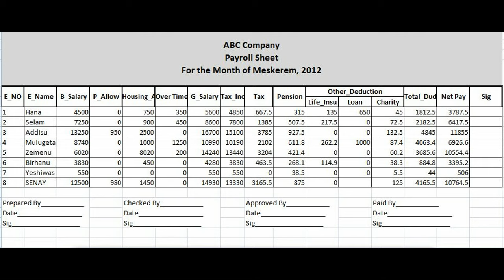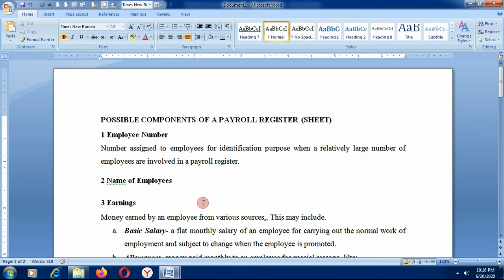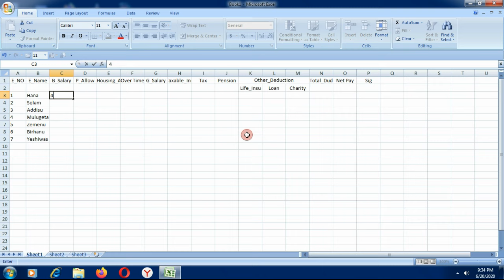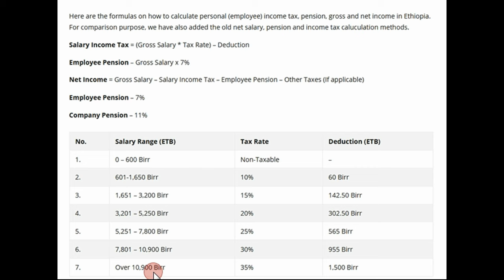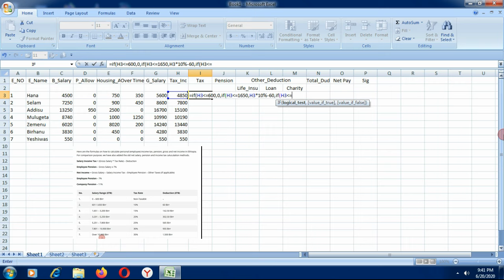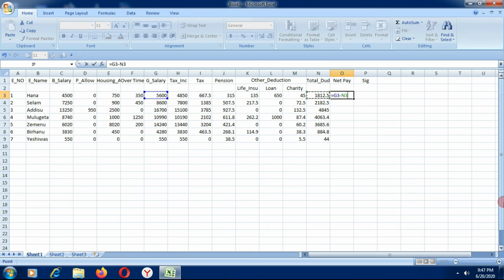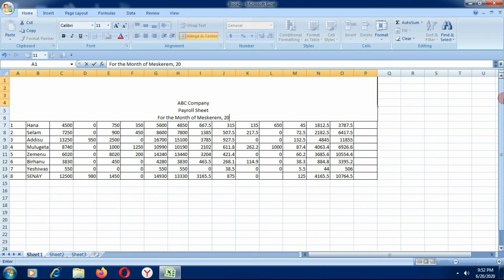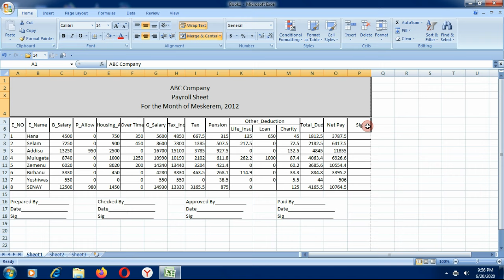How to Prepare Employee Payroll Sheet on MS Excel in Amharic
This video shows you how to prepare on Excel in Amharic
payroll can refer to the process of actually calculating and distributing wages and taxes.
Before you can begin to run payroll, you need to collect some information from your employees. Every employee needs to fill out Form W-4. This form will provide you with information about each employee’s federal income tax withholding, along with their name, address, and Social Security number. You need all of this information to properly run and distribute payroll.

payroll for international employees
payroll services for 1 employee
payroll services for one employee
direct deposit payroll services
single employee payroll
best payroll for 1 employee
payroll one employee
best payroll service for one employee
payroll services for independent contractors
surepayroll workers comp
payroll for one employee
employee payroll services
payroll for self employed
payroll for 2 employees
best payroll service for 1 employee
payroll for 1 employee
household employee payroll service
payroll for independent contractors
quickbooks online self service payroll
payroll for 1099 employees
1099 payroll services
quickbooks self service payroll
direct deposit for small business
household payroll service
pay employees direct deposit
payroll clocking systems
household employer payroll
payroll for contract employees
workers comp payroll
self payroll
quickbooks employee payroll
household employee payroll
employee online payroll
gusto pay contractors
adp workers comp
gusto workers comp
payroll website for employees
quickbooks pay employees
paychex workers comp
employee payroll system
adp payroll cost per employee
payroll for remote teams
payroll for remote employees
payroll with direct deposit
inventory management excel formulas
irr formula excel
square function in excel
excel workday function
irr calculation excel
workday formula
fv formula
importrange google sheets
google sheet importrange
count number of cells
bloomberg excel functions
google data studio formulas
excel custom function
calculate function power bi
importhtml google sheets
countif power bi
excel database functions
financial functions in excel
importxml google sheets
microsoft excel vlookup
excel count cells
excel formula cheat sheet